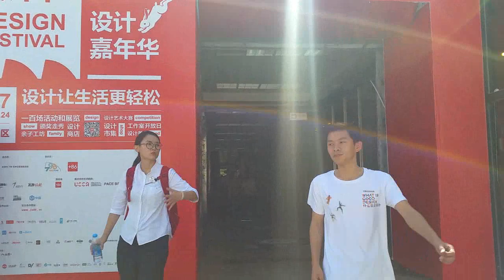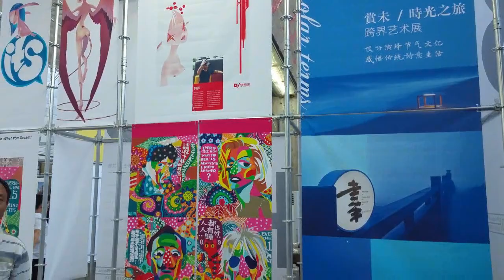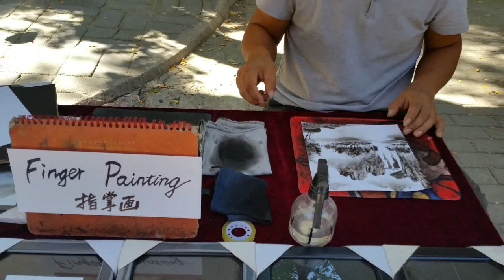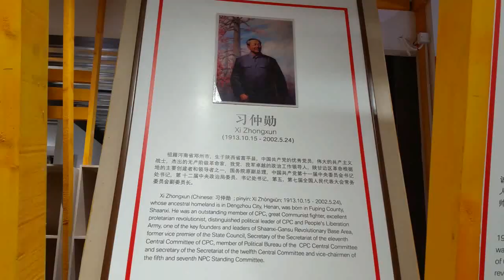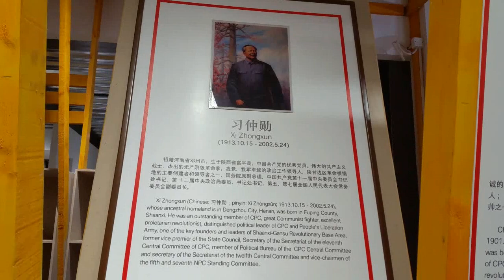haidar in Beijing 798 Art Zone